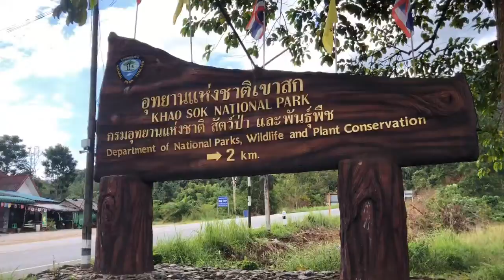Thanksgiving in Thailand!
‘Kira saw a flight deal so we went to Phuket for some quality r&r! Grateful for Obama’s Other Daughters for bringing these two awesome women into my life.